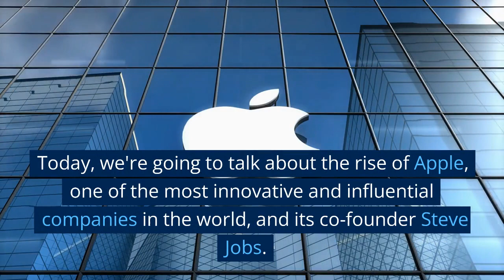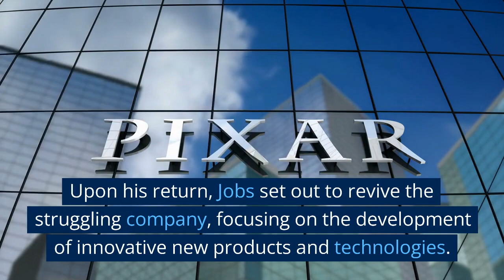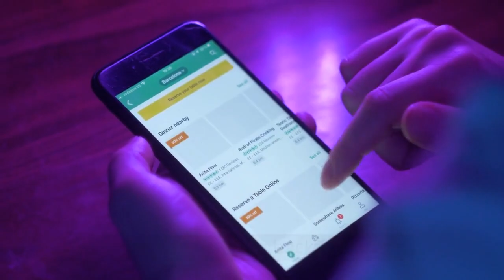Unbelievable Story of Apple and Steve Jobs: Find Out What Happened in Just 5 Minutes!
Do you want to know the unbelievable story of Apple and Steve Jobs? This 5-minute video will tell you everything you need to know.

Besides being one of the most iconic businesses in the world, Apple has also been a source of inspiration for many people. Watch this 5-minute video and find out what happened in the life of Apple founder Steve Jobs! From his early days as a computer hacker to his time at Apple, this video is a must-watch for anyone who is interested in Steve Jobs' story.